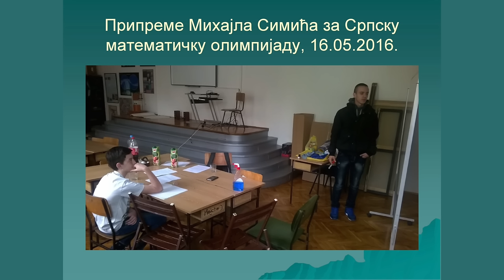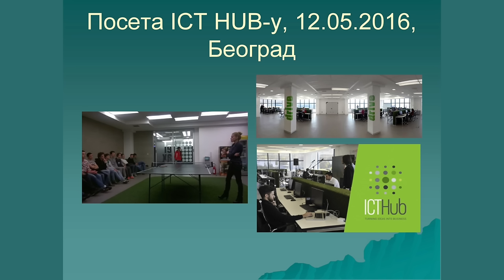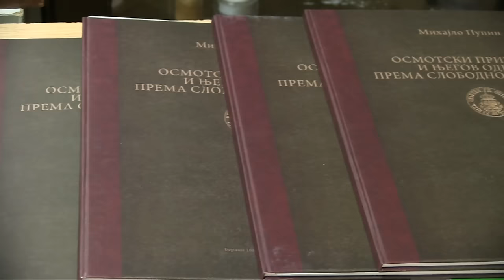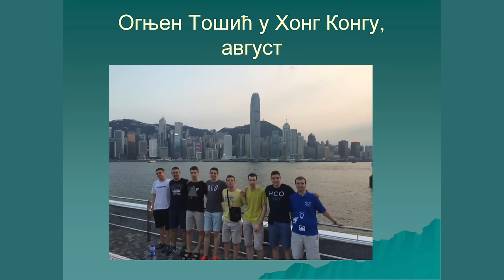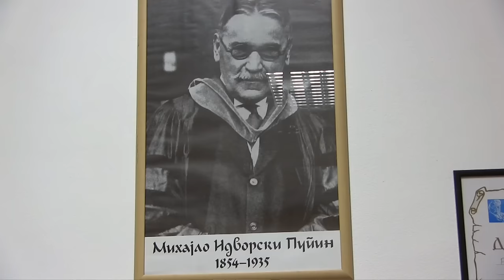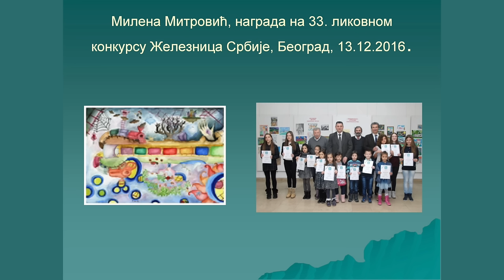Širom Srbije - RCT "Mihajlo Pupin" Pančevo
Ekipa Srpske naučne televizije ovoga puta posetila  je Regionalni centar za talente "Mihajlo Pupin" Pančevo, gde je kroz razgovor sa direktorom i polaznicima saznala više o radu i ciljevima centra kao i o izvanrednim uspesima učenika. Uživajte...